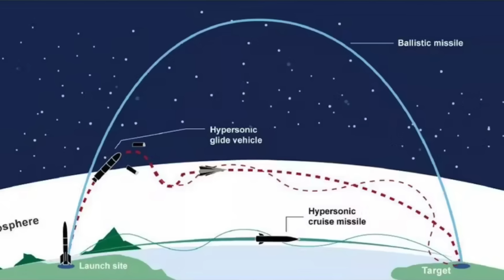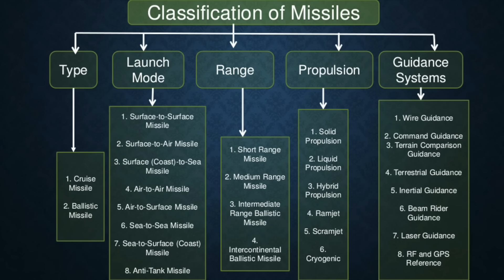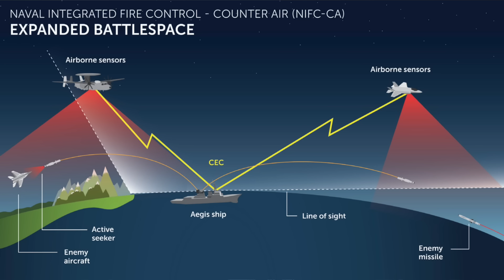New Super Hornet Missile Breaks China's Carrier Kill Chain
The key to prevailing against the PLAN in any scenario, whether it has to do with defending Taiwan or containing their influence inside the second island chain in the Pacific, is disrupting their “kill chain,” defined as a sequence of tactical steps or processes in which weaponry finds, engages, and kills targets. Obviously, it’s a problem if the American fighters charged with protecting the aircraft carrier by shooting down Chinese fighters before the get into firing range are “out-sticked” by a factor of 100 percent, roughly 125 miles. That calculus won’t disrupt a key element in PLAN’s aircraft carrier-directed kill chain.

Evidence has recently emerged that the U.S. Navy is taking deliberate steps to alter that part of the kill chain equation. As reported by our friends at The War Zone, a new weapon has been spotted under the wings of F/A-18E and F model Super Hornets participating in this year’s Rim of the Pacific or RIMPAC exercise in and around Hawaii.

Buy one or all three of the books in the PUNK'S TRILOGY, Ward's popular first three novels about life a Tomcat squadron,